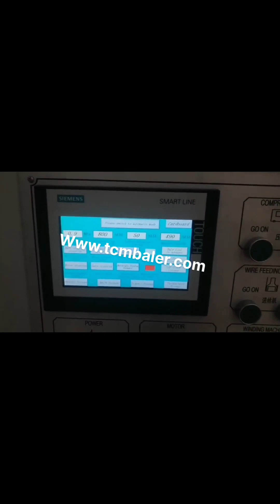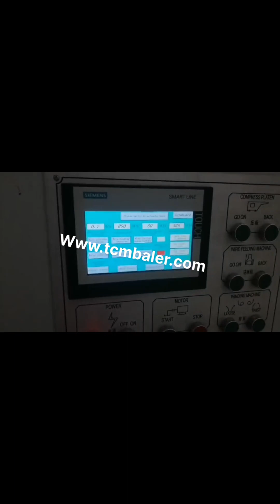india made paper baling machine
Baling Machines Niue, Baling Machine Latest Price United Arab Emirates, Find here Baling Machines, Baling Machine manufacturers, suppliers exporters in India. Get contact details address of companies manufacturing and supplying Baling Machines, Baling Machine, waste paper baling machine Zimbabwe, waste paper baling Trinidad and Tobago, A wide variety of waste paper baling machine options are available to you, There are 1,399 suppliers who sells waste paper baling machine on Alibaba.com, mainly located in Asia. The top countries of suppliers are Germany, China, and India, from which the percentage of waste paper baling machine supply is 1%, 99%, and 1% respectively. Manual Paper Baling Machine Netherlands, Capacity Finland, The Paper Baling Machine offered by us are used for baling of various types of material eg. paper waste, leather clippings, woolen rag, corrugated sheets, coir, polythene, P.V.C. etc.These machines can be tailor made as per the specifications are given by the clients. China Baling Machine Belgium, Baling Machine Manufacturers Serbia, China Baling Machine manufacturers, Select 2020 high quality Baling Machine products in best price from certified Chinese Packing Machine manufacturers, Package Machine suppliers, wholesalers and factory on Made, in, China.com China Waste Paper Baler Colombia, Waste Paper Iceland, China Waste Paper Baler manufacturers, Select 2020 high quality Waste Paper Baler products in best price from certified Chinese Waste Basket manufacturers, Pvc Paper suppliers, wholesalers and factory on Made, in, China.com XTpack Baler Machine Manufacturers Israel, China Paper Belize, Manual. Manual baling press are typically down stroke, vertical baling press are loaded from the front. However don't let the word manual leads you to doubt its efficiency because all these baling machines are electrically controlled for easy operation, and simple by operating on a button or switch, the machine can fulfill the entire baling cycle automatically. Paper Balers at Best Price in India Paper Baling Press, Paper Baling Press manufacturer in Coimbatore, Tamilnadu, India. Bale weight 10 to 30 kgs Vertical paper baling presses are specially designed to help you take control of your daily recycling of waste paper, card, carton boxes and plastics. Hydraulic Baling Press Montenegro, Waste Paper Baling Press Mauritania, We are a renowned name, which is engaged in delivering a comprehensive range of Waste Paper Baling Press Machine.The offered range is made utilizing high, grade raw material and innovative techniques in complete conformation with the international quality norms and standards. Hydraulic Baling Press For Waste Paper Latvia, Hydraulic Czech, Manufacturer of Hydraulic Baling Press For Waste Paper, Hydraulic Baling Press Machine, Hydraulic Baling Press Machine for Waste Paper 25 Ton, Hydraulic Baling Press Machine for Waste Paper 50 Ton and Hydraulic Single Box Baling Press Machine For Cardboard offered by Shree Rameshwar Engineering Works, Ahmedabad, Gujarat. Laser Machine at Best Price in India We are one of the leading manufacturer and supplier of a wide range of Farley Laser Machines, which is based on advanced laser technology. This machine offers cost effective performance and is highly appreciated by our valued clients for its accuracy, power cutting and greater precision features. China Baler manufacturer Norway, Waste Paper Baler USA, China Baler supplier, Waste Paper Baler, Paper Baling Machine Manufacturers, Suppliers, Qingdao Sipingdafa Hello Baler Machinery Co., Ltd. History of Paper Technology in India 2016, 12, 13A few paper mills were established in India by the end of the 19th century, as a result of which a lot of cheap machine made paper appeared in the market for public use. This further caused a severe blow to the industry and made it difficult to survive. Many people engaged in it lost their jobs. Baling Machine Australia, Automatic Baling Machine Jamaica, Waste